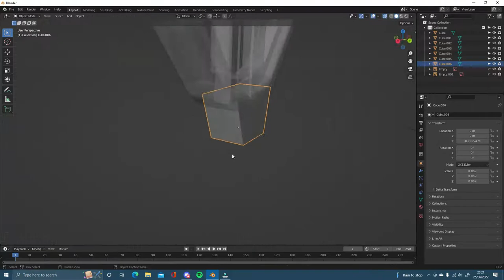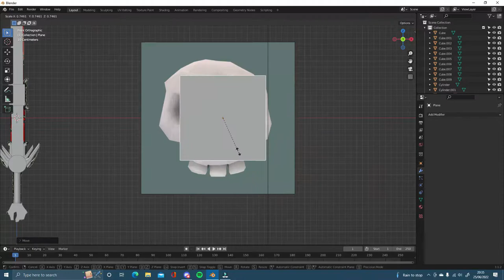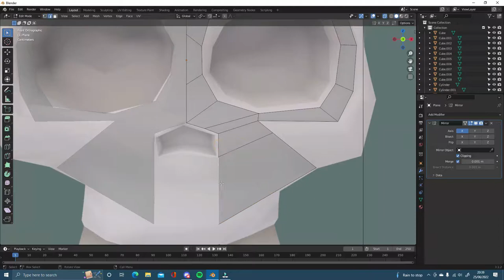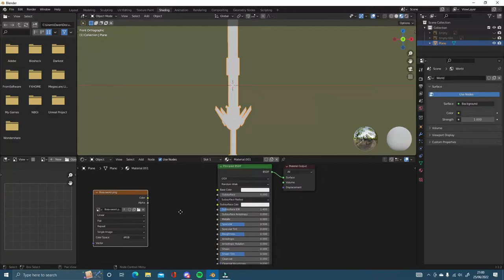Boss Sword Time-lapse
Swords found on google images
Hi all, this was just a quick video that i made. I apologise about the no commentary my hayfever is still effecting my voice so i sound crappy at the moment XD. Annnnd incase I donm't see you ; Good Morning, Good Afternoon, Good Evening and GoodNight. See you soon.